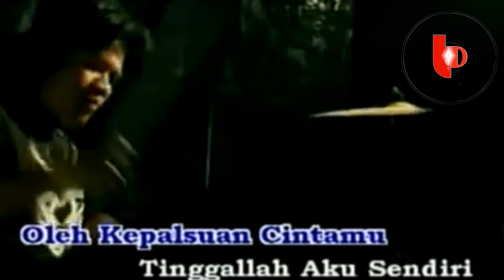|| May - Sendiri || Lyrics Video ||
May - Sendiri